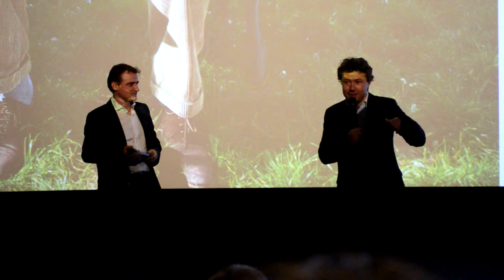Présentation Film L'Etudiante Et Monsieur Henri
Cette vidéo est la présentation du film "L'Etudiante Et Monsieur Henri" par son réalisateur M. Ivan Calbérac lors de son avant première au cinéma ugc ciné cité bercy le 6/10/2015.